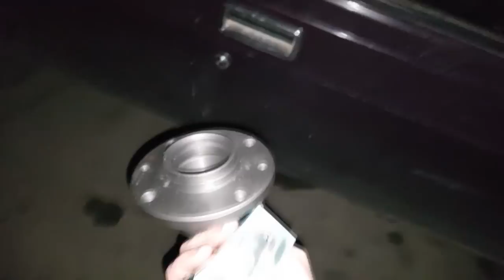ВАЗ 2111. Оторвало колесо. АвтоМотоЭкстрим фест.